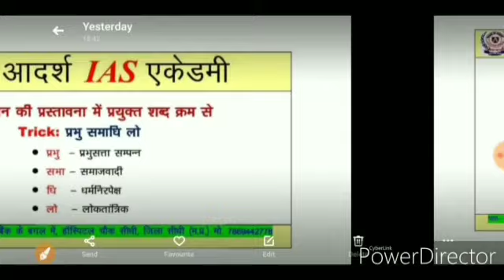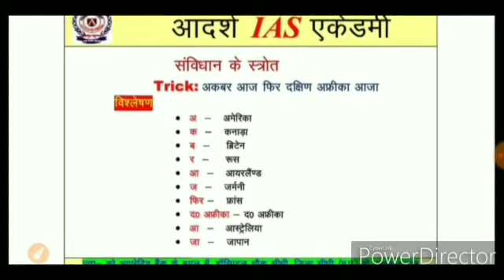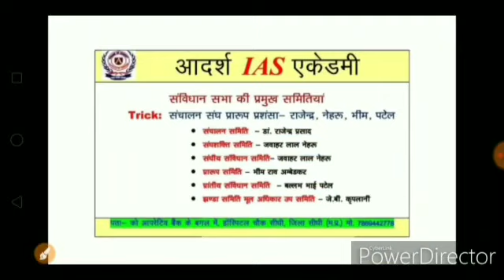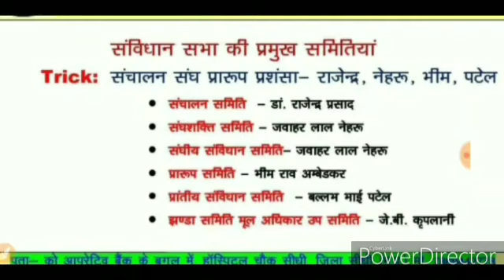Gk trick | Mppsc ,Vyapam, ssc, railway ,